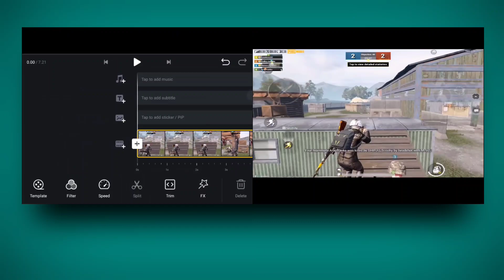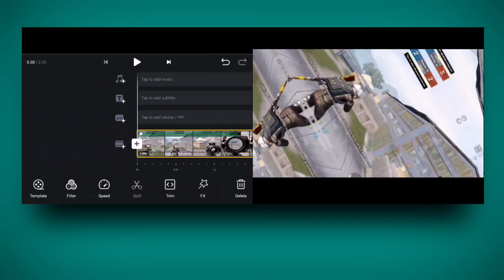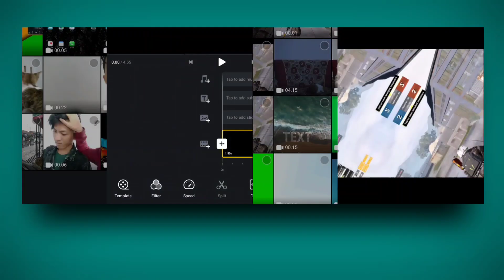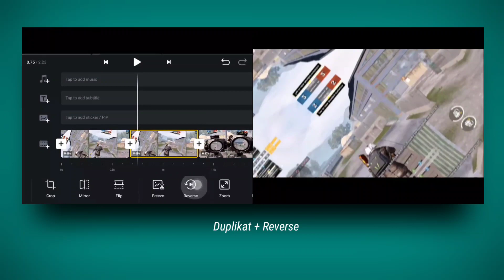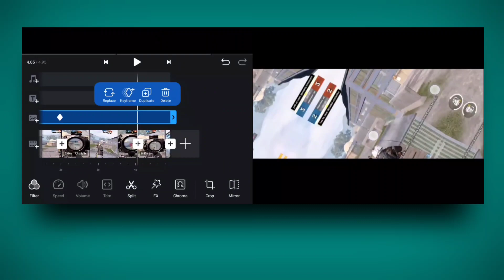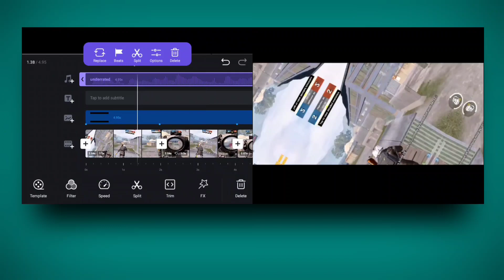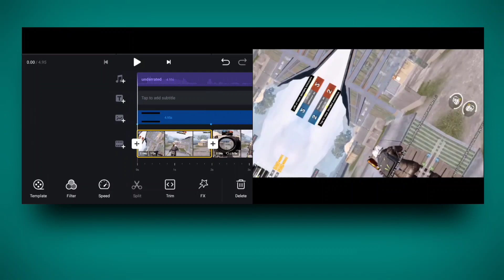Cara Edit Shake Effect di Aplikasi VN 👌🔥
Cara Edit Shake Effect di Aplikasi VN membuat video dengan efek bergoyang menggunakan aplikasi vn Editor

Credit music
Aero Chord:

⚙️Intro:bikin sendiri
⚙️Editor video:sediri
⚙️Edit KM:4.14.4
⚙️Edit DUrecord